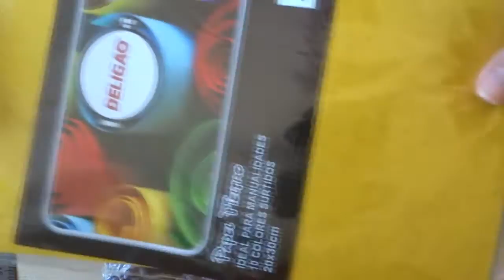Покупки/Ленты, тычинки и т.д.